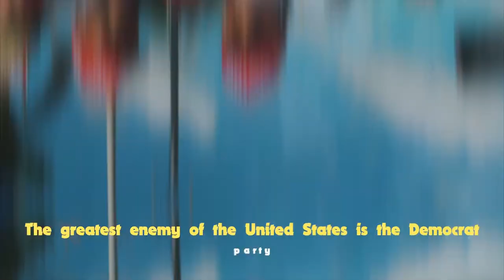Latinos For Trump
The unpopularity of Biden, Abut 50% of Blacks and most all Latinos all for Trump